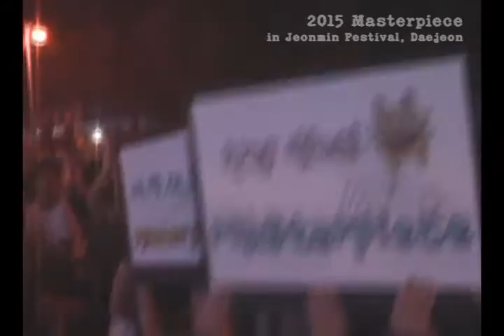2015 masterpiece in Jeonmin Festival(전민축제)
무더운 2015년 여름밤, 전민축제의 피날레를 장식한 Masterpiece.
전민지역 주민들과 함께 호흡할 수 있는 소중한 시간이었습니다.